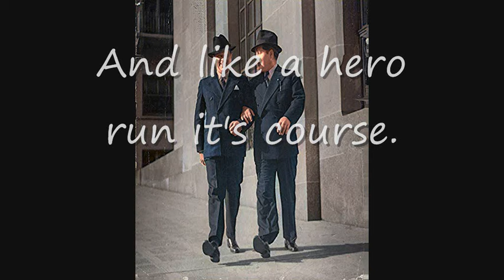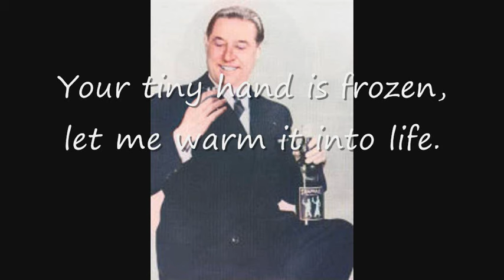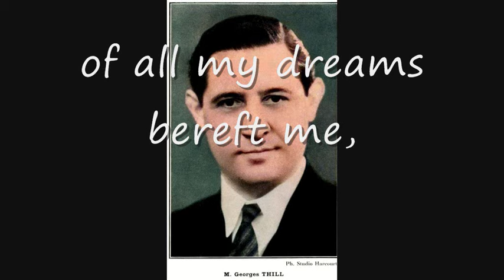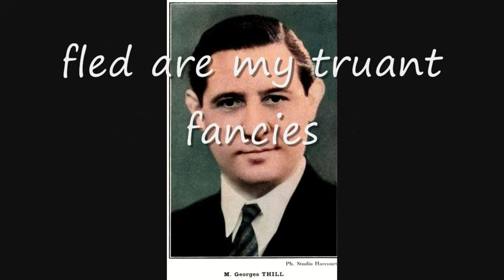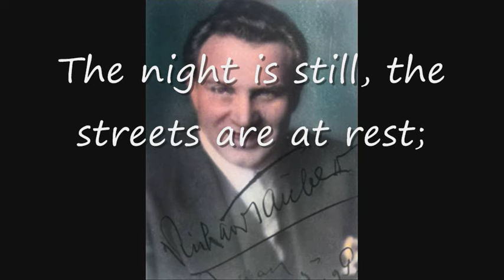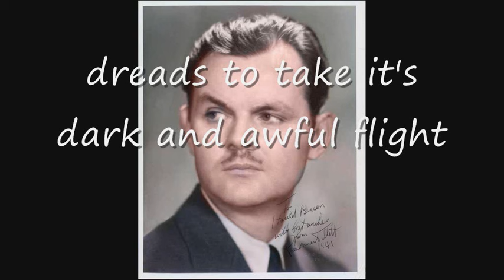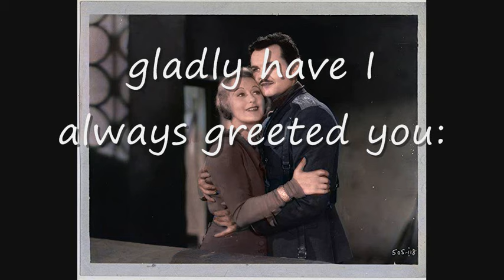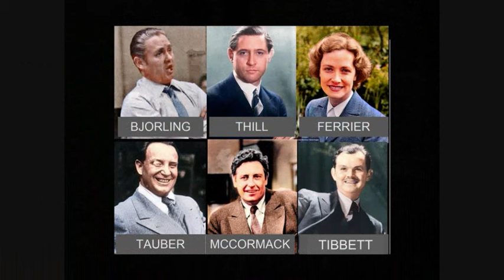SIX GREAT RECORDINGS : SIX GREAT SONGS AND ARIAS (11) : 2023 RESTORATIONS : COLOUR PHOTOS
The singers on this video are;
Jussi Bjorling 1911 to 1960, Georges Thill 1897 to1984, Kathleen Ferrier 1912 to 1953, Richard Tauber 1891 to 1948, John McCormack 1884 to 1945, Lawrence Tibbett 1896 to 1960.
I've created a playlist of the "Great Recordings" videos that I hope to steadily add to and if you wanted to listen to them all the link to the playlist is
The recordings on this video are as follows;
0:00 Jussi Bjorling : Die Ehre Gottes aus der Natur (The glory of God in
                                                                                   nature)(Beethoven Rec 1959
2:53 Georges Thill : Che gelida manina  from La Boheme (Puccini) Rec 1930
7:25 Kathleen Ferrier : Down by the Salley Gardens (Yeats/Trad) Rec 1952
10:28 Richard Tauber : Der Doppelganger (Schubert) Rec 1932
13:23 John McCormack : O sleep why dost thou leave me ? from Semele
                                                                                                    (Handel) Rec 1920
16:38 Lawrence Tibbett : O du mein holder Abendstern from Tannhauser
                                                                                                    (Wagner) Rec 1934
Just to give the effect of a "live" performance I've added applause at the beginning and end of the video.
The word "salley" in Down by the Salley Gardens comes from the Irish word "saileach" which means "willow". Areas of land (gardens) were planted with willow which was used in thatching of rooves. The original title given to the poem by Yeats was "An old song re=sung" because he based it on a few lines he remembered of an Irish song that he had heard an old lady in Ballysodare, County Sligo sing. The song was probably one called "The Rambling boys of pleasure" because the first verse of the song is very similar to that of Down by the Salley Gardens. The song verse is;
 "Down by yon flowery garden my love and I we first did meet.
I took her in my arms and to her gave kisses sweet
She bade me take life easy just as the leaves fall from the tree.
But I being young and foolish, with my darling did not agree."
In 1909 Herbert Hughes set the poem to the music of another old Irish song called "The Maids of Mourne Shore".